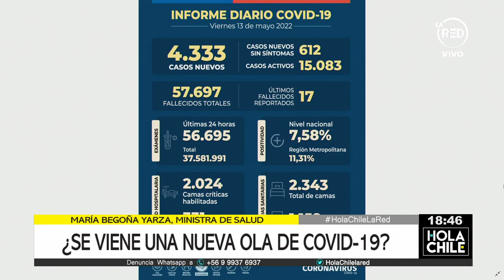¿Se viene una nueva ola de Covid-19?: Ministra de Salud aclara el panorama sanitario del país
María Begoña Yarza se refirió al aumento de casos de coronavirus que se han registrado durante las últimas semanas. Además la ministra de Salud  hizo un llamado a continuar con los esquemas de vacunación contra este virus, ya que esto evita enfermarse gravemente.